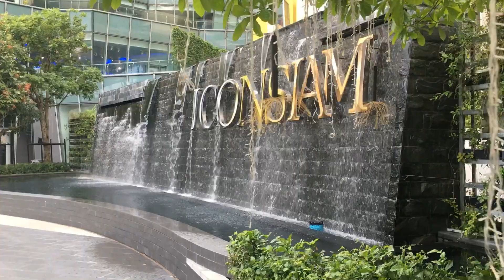Beautiful Viewpoint Bangkok | Public Park in the shopping mall | Free admission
ICONSIAM Park Right outside the Apple Store, almost like a backyard garden, we found the tranquil and beautiful ICONSIAM Park!
We were pleasantly surprised to chance upon this small park that provides sweeping views of the Bangkok skyline. This small rooftop garden comprises manicured bushes, lighting features, and curved artistic benches. The park is a great place to take a short break while enjoying the breathtaking views.